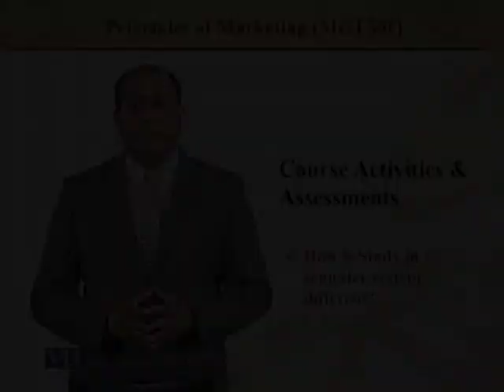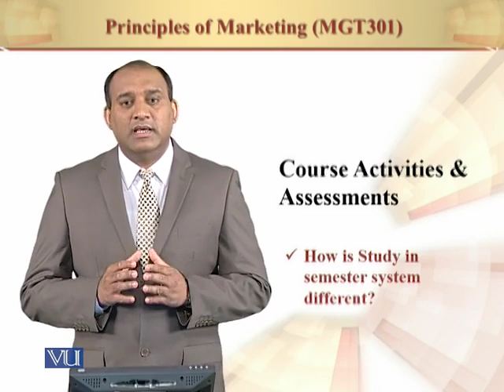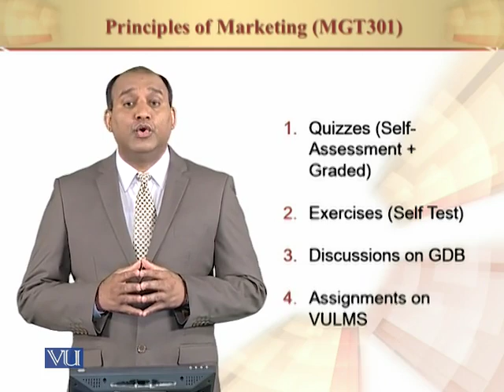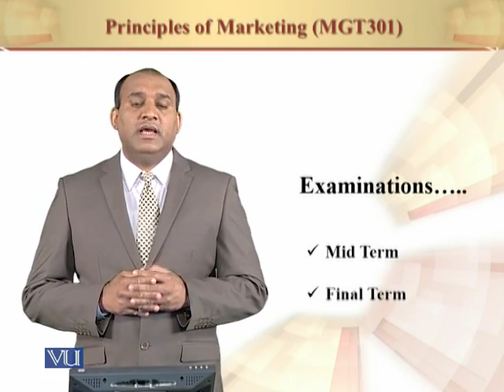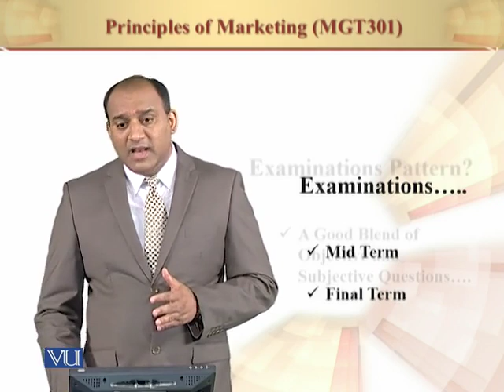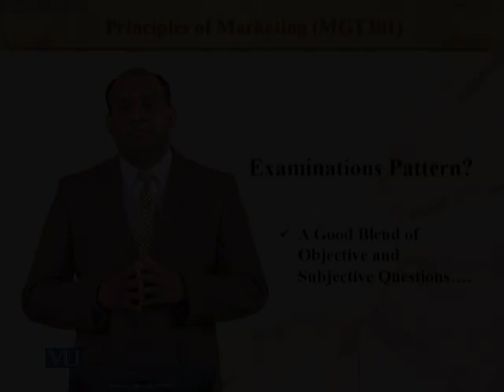Course Activities & Assessments | Principles of Marketing | MGT301_Topic004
Course Activities & Assessments
by Mr. Rizwan Saleem